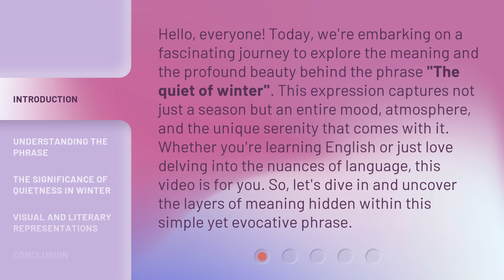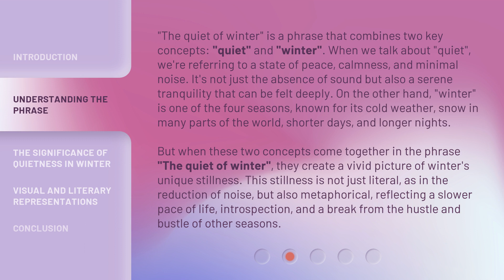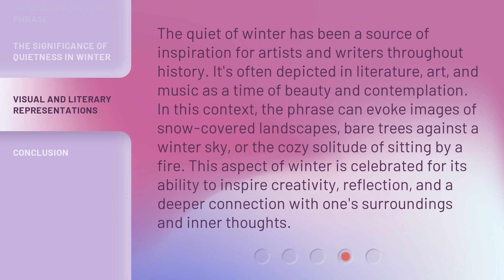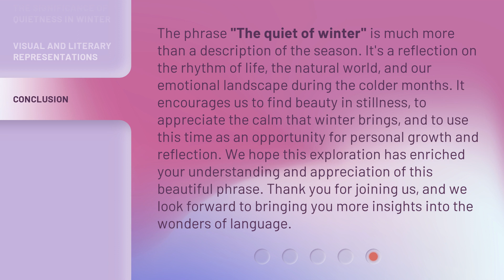Unraveling the Quiet of Winter: A Journey Through Language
Whispers of Winter: A Language Journey • Embark on a mesmerizing journey through the quiet beauty of winter as we explore the power of language in this captivating video.

00:00 • Introduction - Unraveling the Quiet of Winter: A Journey Through Language
00:42 • Understanding the Phrase
01:39 • The Significance of Quietness in Winter
02:24 • Visual and Literary Representations